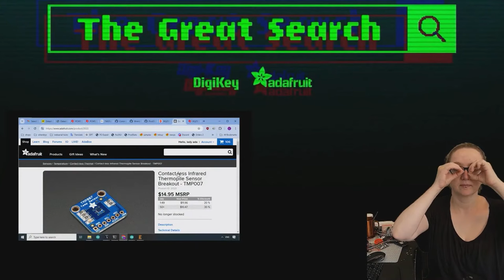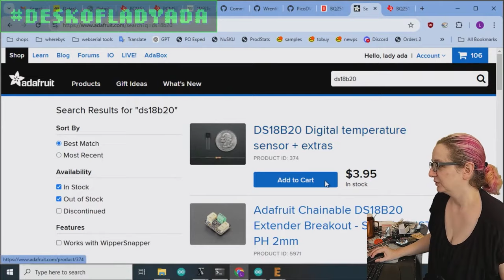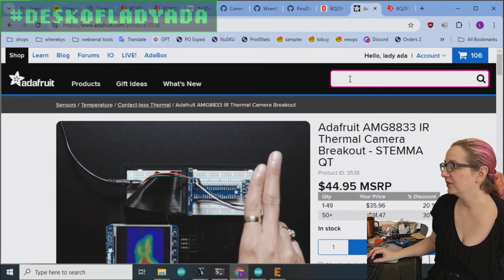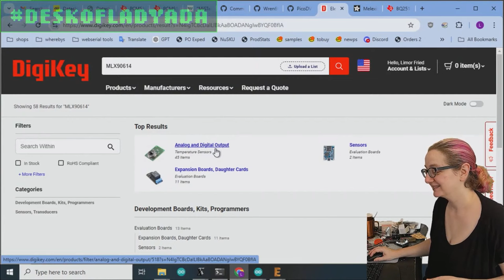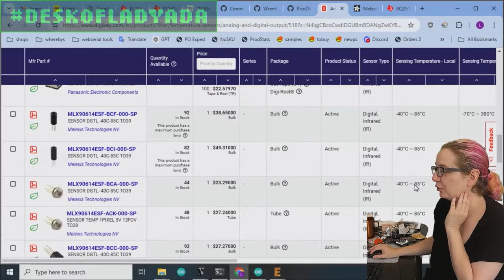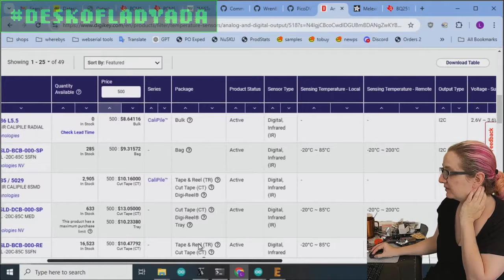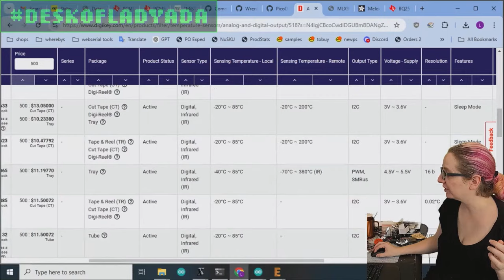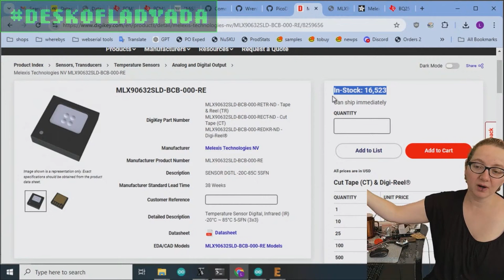The Great Search: Non-Contact "Infrared" Temperature Sensors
This week, we got a request for a STEMMA QT version of a temperature sensor that does single-point non-contact temperature.

Maybe they're really hot! Or maybe the thing you're measuring is far away.

We stock some IR sensors like the MLX90614 which you can breadboard with. But this sensor is a bit older, and we like to avoid hand soldering. The other sensor we liked, the TMP007 was discontinued. Now that the human temperature reading trend is waning, let's see if better sensors are available on the market.